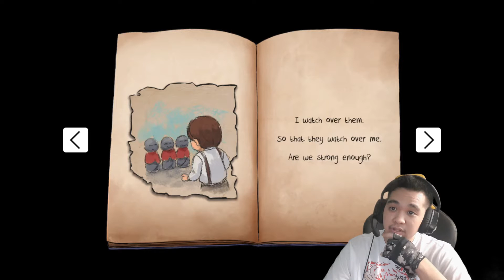HE LEFT HIS GIRLFRIEND LIKE A COWARD!! | Re:Turn One Way Trip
Is it me? or are all the boys here unlikable, submissive and very cowardly? Sen, when we found him, DIDN'T ever ask Saki, Her fiance, if she was okay he immediately asked her to get him out of the room and rushed her to do so, Eiji just listens to his parent without even trying to fight back and stand up for himself and even agreed to never seeing his LOVER again and Now Kazuki who acts all brave but runs away even knowing that his girlfriend is in trouble... Yuuta died and wasn't even that likable because he lacks dialogues... WHAT ARE THESE MALE CHARACTER?! Yes, Kanae was cowardly too BUT she was brave enough to express her feelings to Saki, Didn't run away and leave Saki, And is even nice enough to ask if Saki was doing alright...